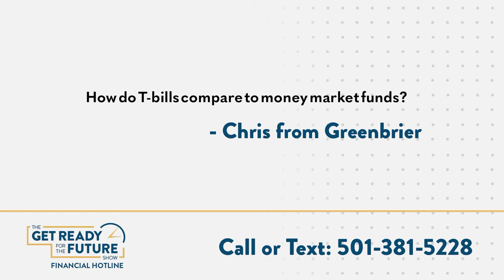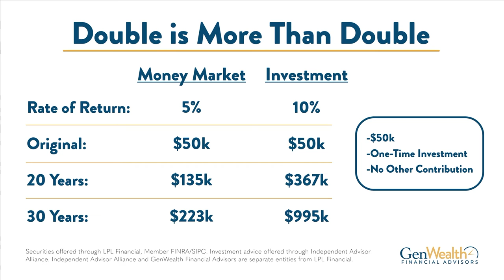T-Bills vs. Money Market Funds: What's the Difference?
Discover the key distinctions between Treasury Bills (T-Bills) and Money Market Funds in this concise Q&A session. Learn which option might suit your financial goals and risk tolerance best.